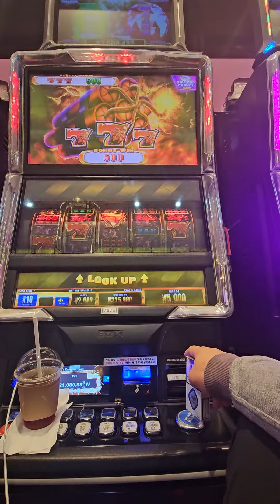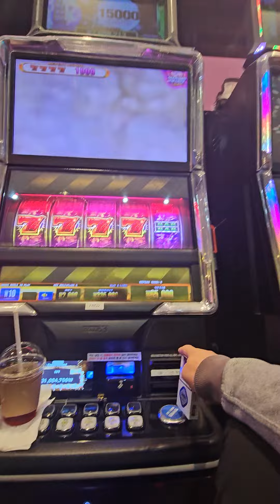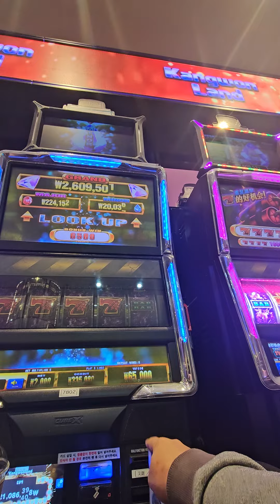강원랜드 세븐슬롯 다이너마이트 7네마리 다이아몬드 찬스 ~